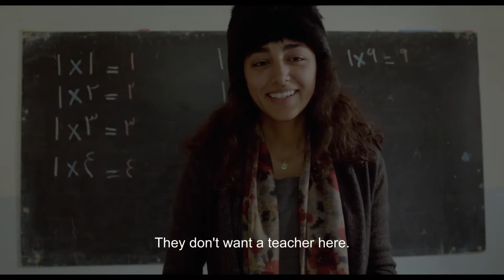My Sweet Pepper Land (2013) Official HD Trailer [1080p]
Review:

Korte inhoud: Na de val van Saddam Hoessein besluit Baran, een Koerdische onafhankelijke oorlogsheld, een positie te accepteren in een godvergeten dorp bij de grens van Iran en Turkije. Het dorp is een Mekka van illegale handel. Daar ontmoet hij Govend, een knappe jonge vrouw die er heen is gekomen om te gaan werken als lerares in de pas geopende school, ondanks dat haar twaalf broers hier op tegen zijn.